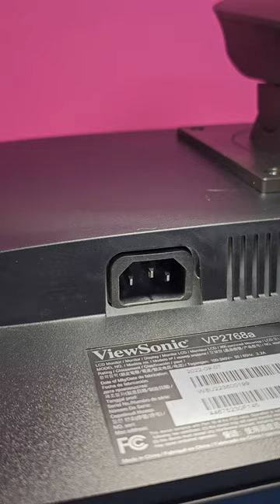Unleash Your Creativity with ViewSonic VP2768a: The 27" ColorPro IPS Monitor with 90W USB